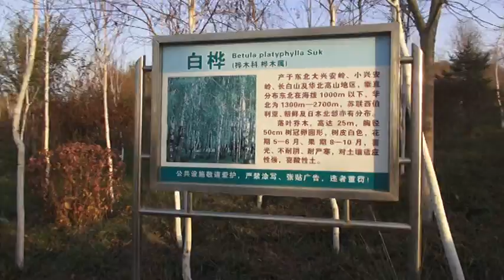Urumqi Botanical Garden Урумчи Ботанический сад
Ботанический сад в Урумчи